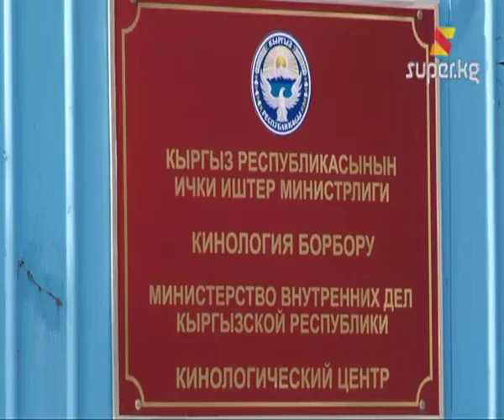Ишин итсиз элестете албаган кинологдор (Архив 25-01-2013)